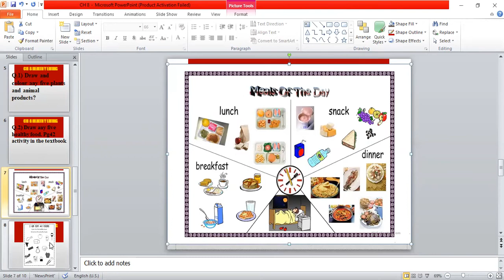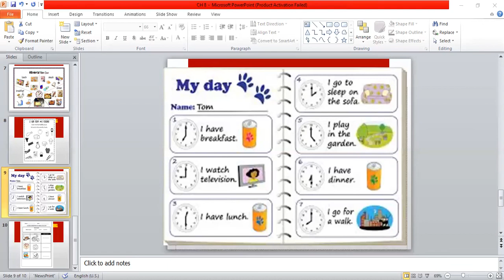EVS Meals of the Day